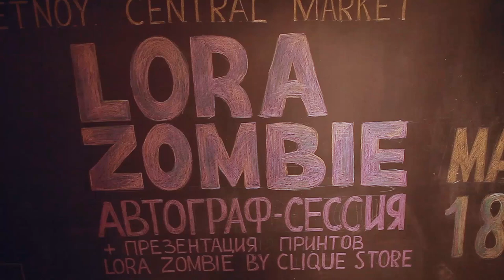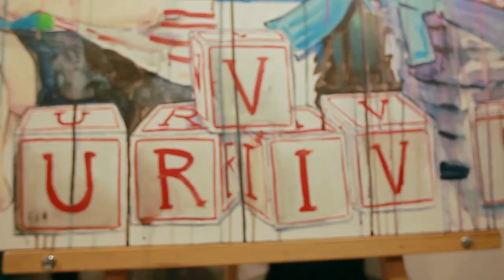Lora Zombie Live Painting in Moscow, Russia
Video by Mike Droog